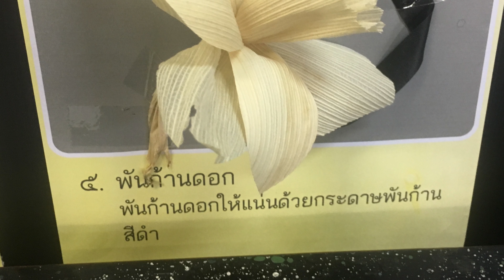นร.ป.1 ทำเกสรดอกดารารัตน์ 1 กันยายน 2560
น้องน้อย ป.1 ทำเกสรดอกดารารัตน์ ในกิจกรรมดารารัตน์แทนใจ สำนักในพระมหากรุณาธิคุณ จัดโดยโรงเรียนสาธิตแห่งมหาวิทยาลัยเกษตรศาสตร์ ศูนย์วิจัยและพัฒนาการศึกษา ร่วมกับชมรมรักษ์โรงเรียน ร่วมประดิษฐ์ดอกไม้จันทน์ "ดอกดารารัตน์" จำนวน 10,000 ดอก เพื่อทูลเกล้าฯ ถวายในพระราชพิธีถวายพระเพลิงพระบรมศพ พระบาทสมเด็จพระปรมินทรมหาภูมิพลอดุลยเดช
ในวันนี้น้องน้อย ป.1 ทั้งระดับชั้น ได้ร่วมกันทำเกสรดอกดารารัตน์ โดยมีพี่ ๆ จากชมรมรักษ์โรงเรียนมาช่วยสอนและอำนวยความสะดวก เพื่อที่จะได้นำเกสรดอกดารารัตน์จากน้องน้อย ป.1 ส่งต่อไปยังพี่ ๆ ระดับชั้นอื่น เพื่อประกอบเป็นดอกดารารัตน์ต่อไป

กิจกรรมดังกล่าวจัดในวันศุกร์ที่ 1 กันยายน 2560 คาบเรียนที่ 7 ณ ระดับชั้นประถมศึกษาปีที่ 1